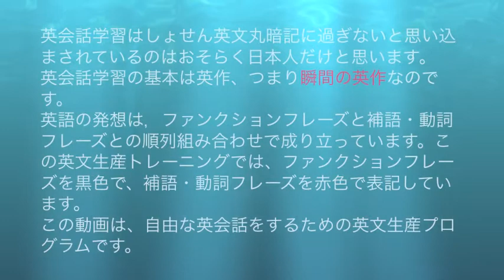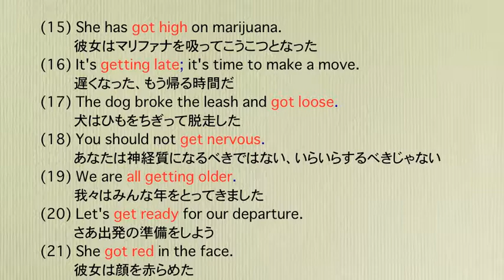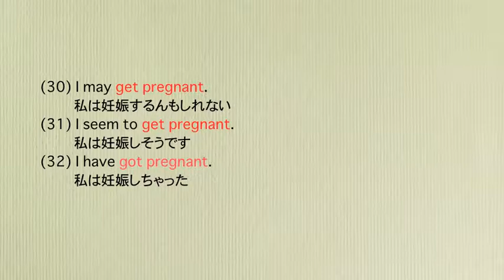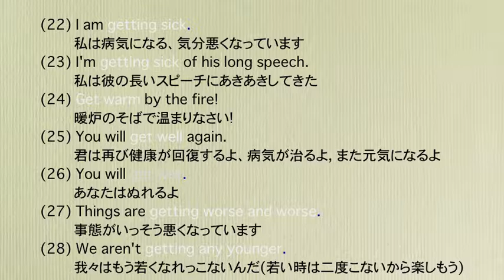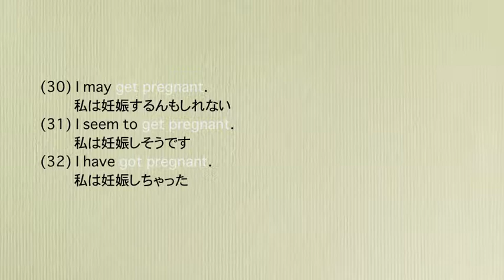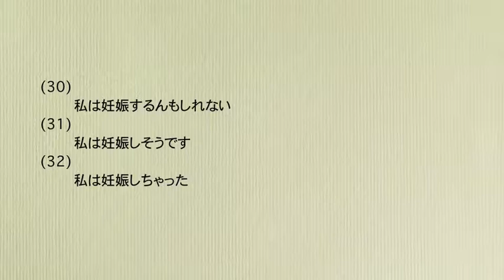丸暗記に頼らない英会話学習動詞getでこれだけ話せる その3 get＋形容詞(補語)